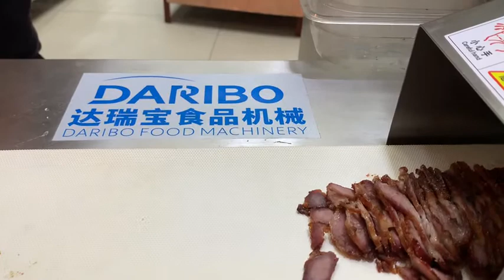120 barbecued pork 2mm slicer-- cooked meat cutter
cooked meat slicer, sausage cutting machine, ham slicer, slice cutting machine
cutting thickness adjusted , 1-40mm
lowest temperature is -2 C
can cut cooked meat , fresh meat and slightly frozen meat
Butcherary use,fast food shop use